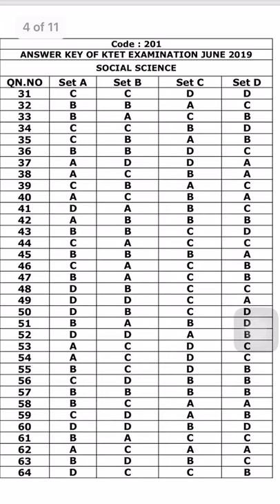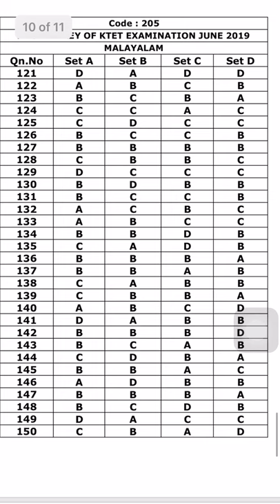KTET Result 2019 June Answer Key -Category 2